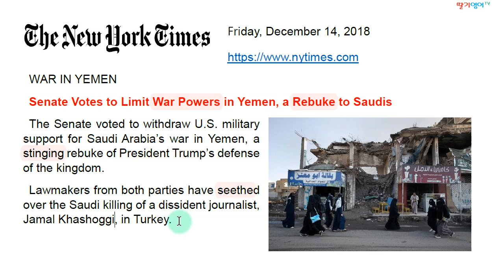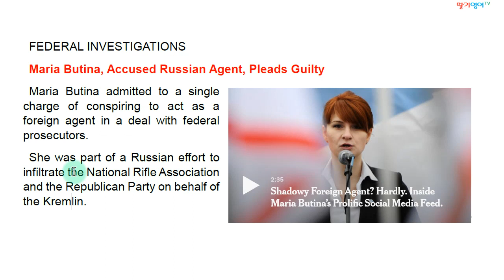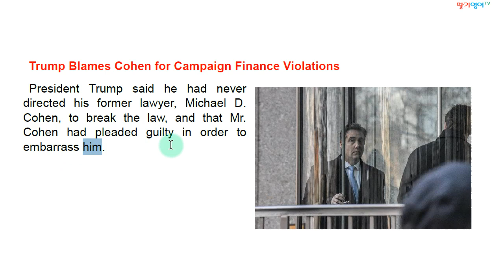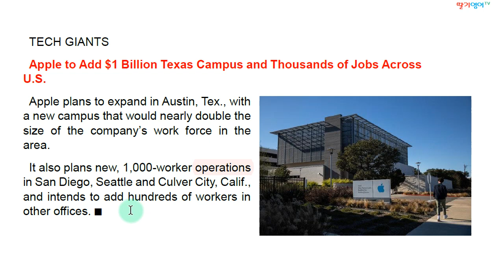[영자신문 주요제목 해설] 2018.12.14. 금요일자 뉴욕타임즈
1. 경력

2. 저서 (책표지에 지은이로 실림)